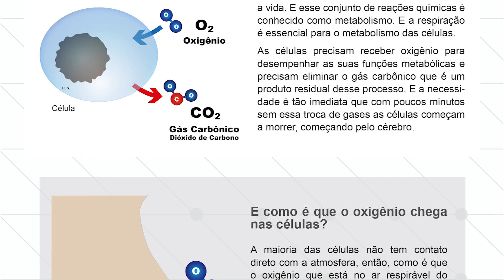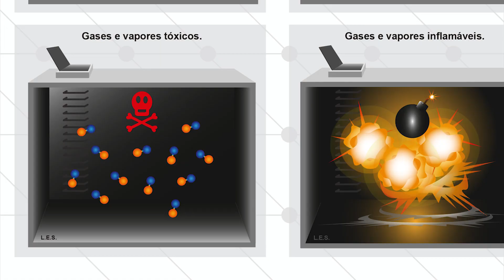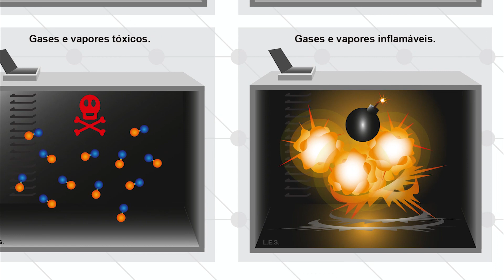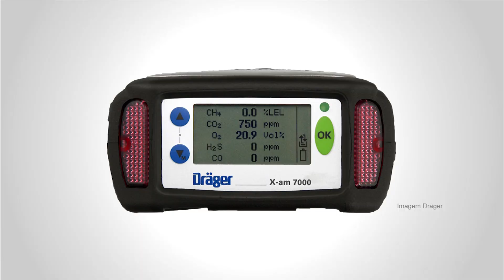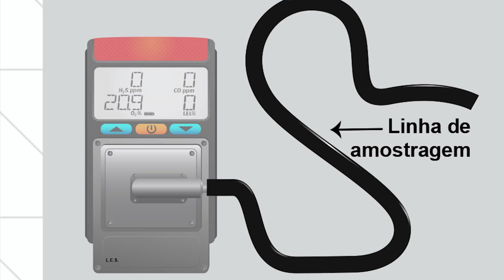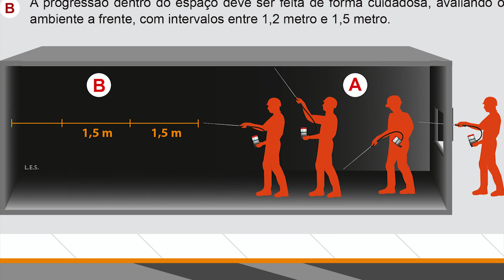Vídeo aula sobre detecção de gases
Neste novo vídeo de Luiz Spinelli é abordado o tema Detecção de Gases, que tem como base o manual sobre esse mesmo tema publicado em janeiro de 2020. Este vídeo é organizado em quatro partes: introdução; riscos atmosféricos; meios para a detecção de gases; indicações para a aquisição de equipamentos.